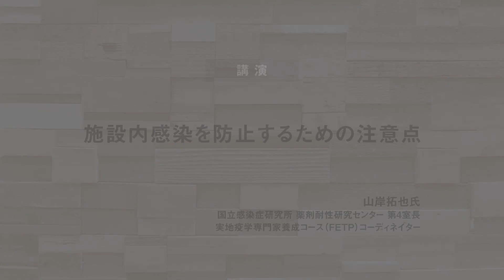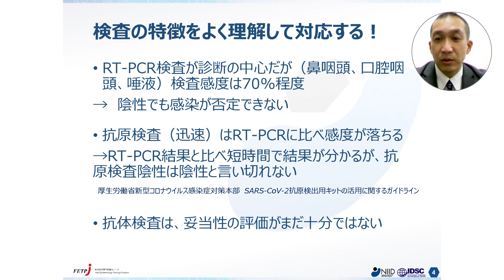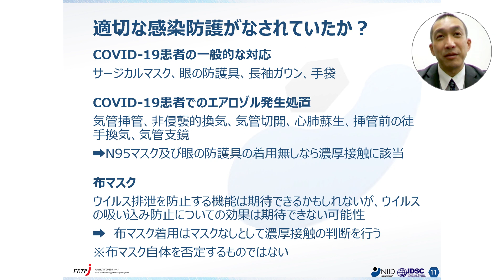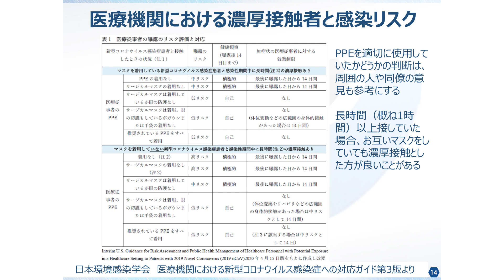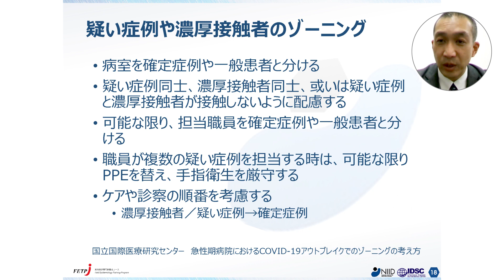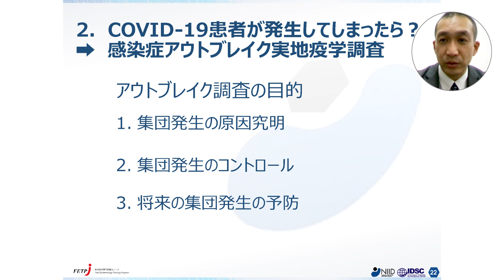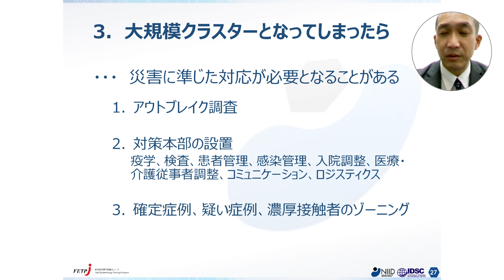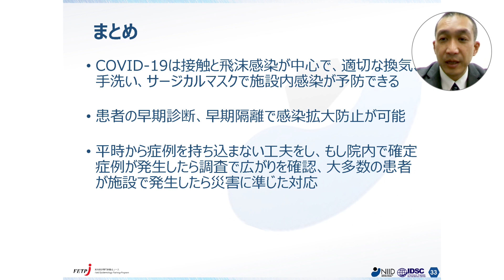〈講演〉施設内感染を防止するための注意点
新型コロナウイルス感染症の集団感染が発生した高齢者施設等において、多数の調査・分析を担当されている新型コロナウイルス感染症対策の第一人者による専門的・実践的な解説